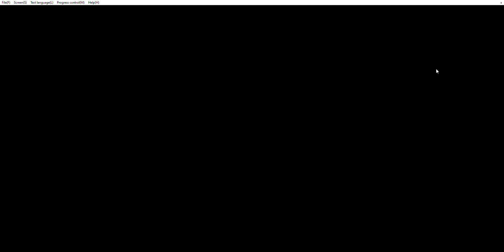Shuuji continues to try and communicate with Iroha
Also it turns out that she doesn't know what a bathroom is.

game: How to Raise a Wolf Girl